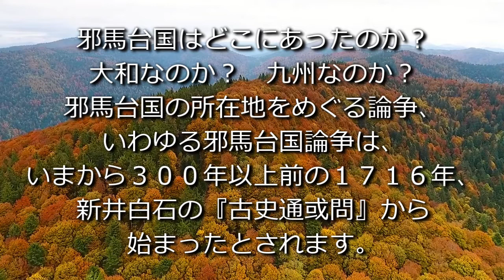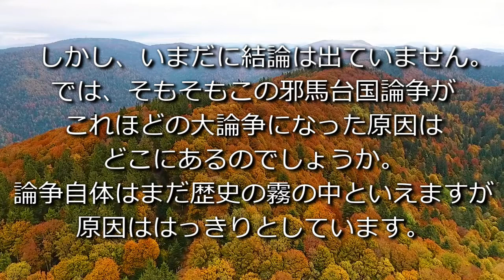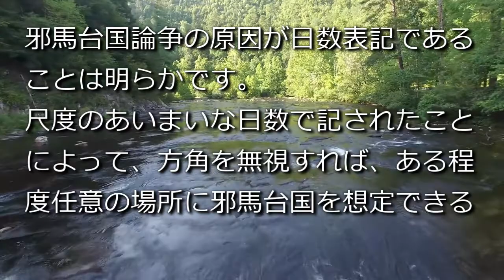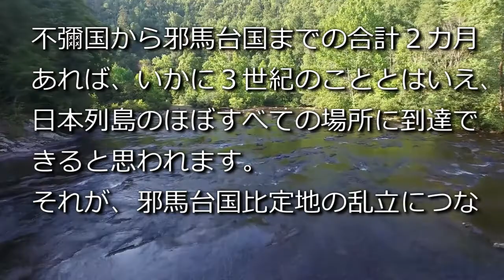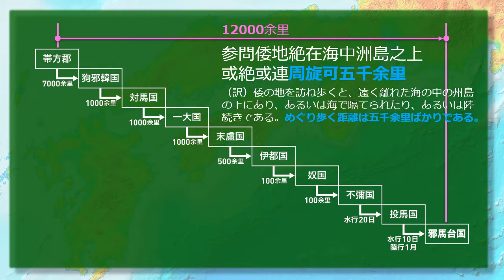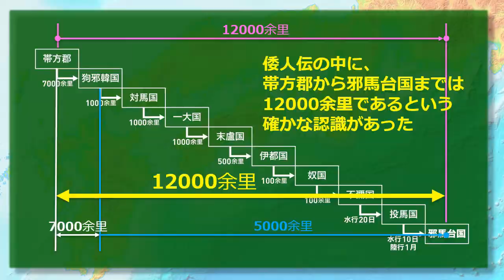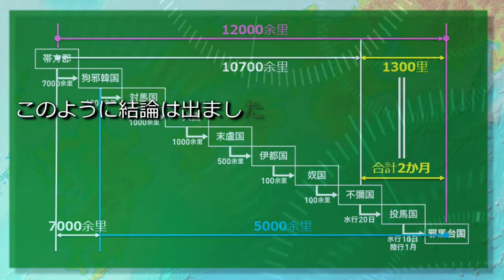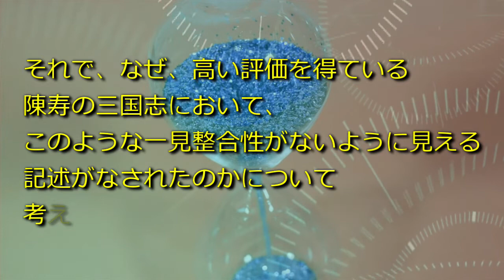邪馬台国論争の出発点とは？〈日数表記の考え方〉【邪馬台国の界隈013】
300年におよぶ邪馬台国論争の原因は、不彌国から投馬国経由で邪馬台国に至る行程の日数表記です。倭人伝の文脈上、それをどう考えればよいのかを検証します。そこから何が見えてくるでしょうか。をお願いいたします。『日本書紀「神代」の真実』（ワニブックスＰＬＵＳ新書）重版好評発売中！『邪馬台国は熊本にあった！』『ヤマト王権のはじまり』（ともに扶桑社新書）もどうぞよろしく。
【邪馬台国の界隈　最近の10動画】